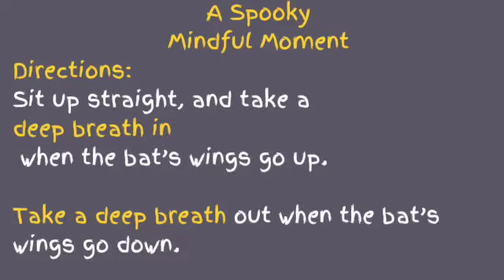Classroom Mindful Breathing Exercise | Bat Halloween theme | breathing bubble | Relax music | focus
Classroom Mindful Breathing Exercise.

Keep it spooky and fun with this bat-breathing timer.

The video gives classroom directions, class practice, and follows with bat video without directions. Total breathing time 1:30 min.

Use mindful breathing exercises to regain focus during transitions and entrance back into the classroom from recess and lunch.